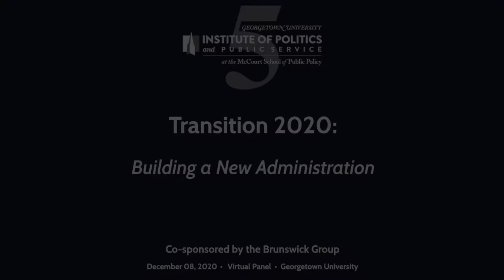Transition 2020: Building a New Administration